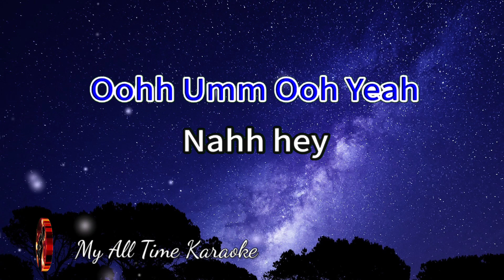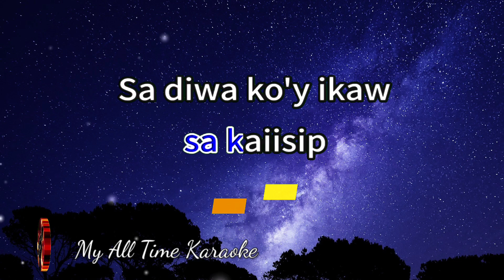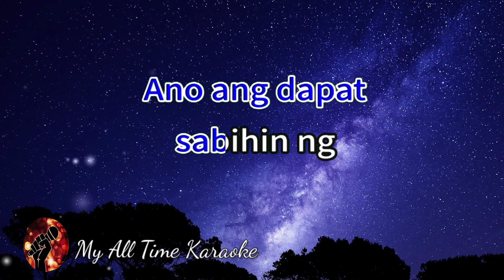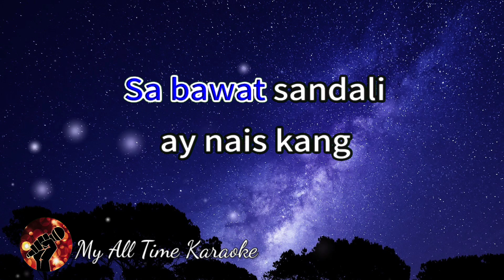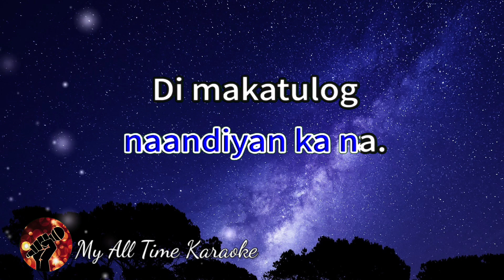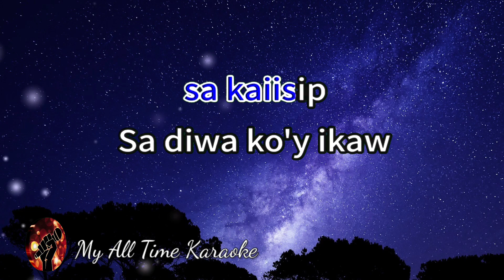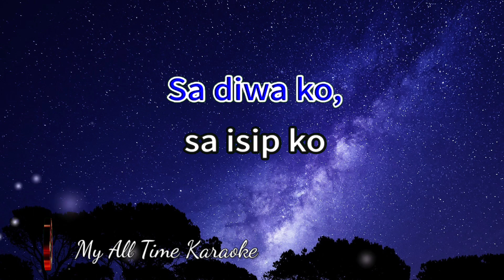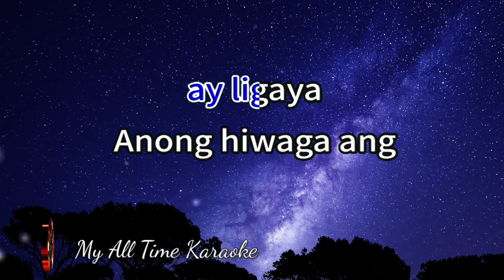KABA - TOOTSIE GUEVARRA (karaoke version)